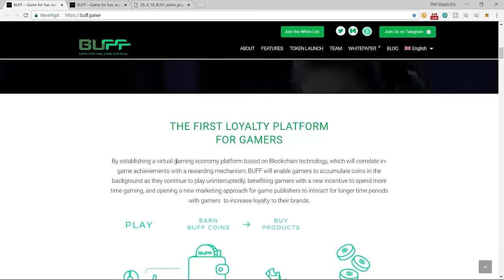BUFF - Loyalty Platform For Gamers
BUFF rewards gamers simply for playing -  the more you play, the more you earn!
Download Buff today for free!